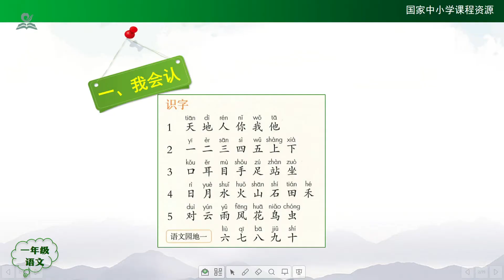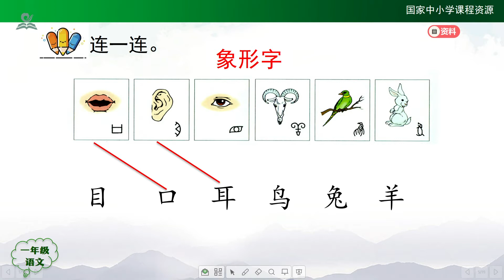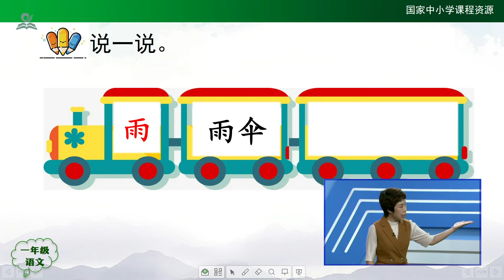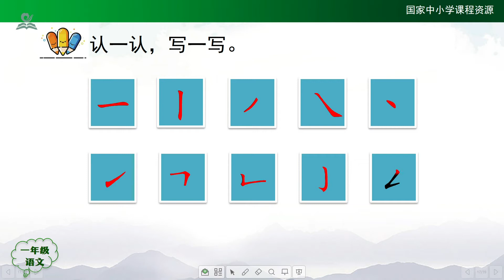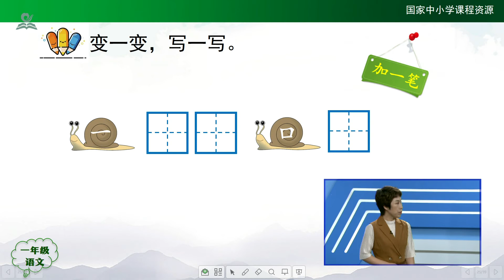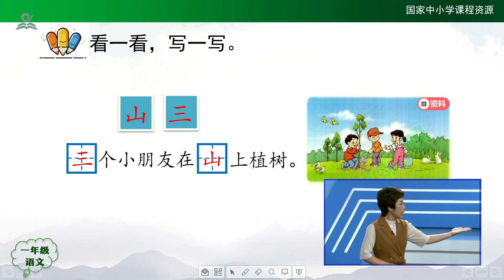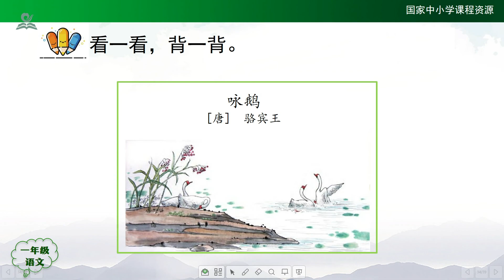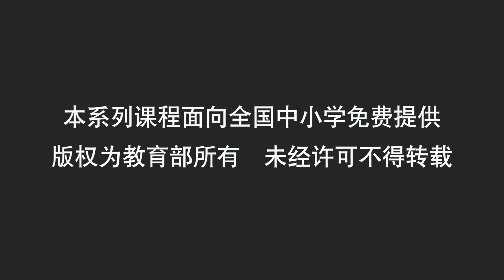赣教云 一年级【语文（统编版）人教版上册】第一单元复习拓展课